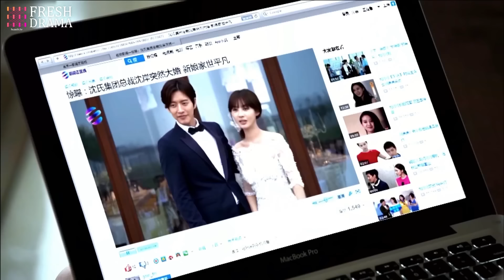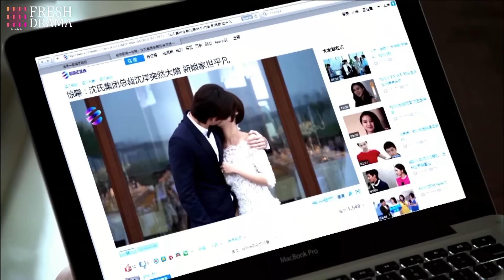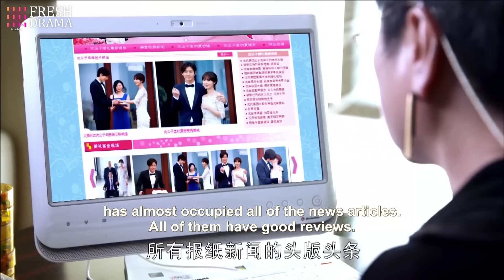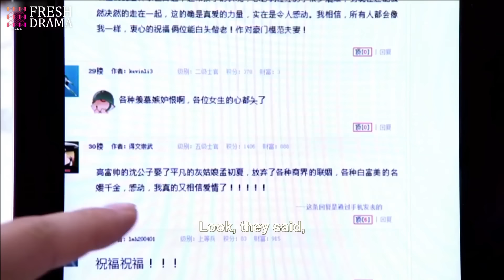【Multi-sub】EP17 From Contract Marriage to Love | Wealthy CEO Enamored with Single Mother ❤️‍🔥